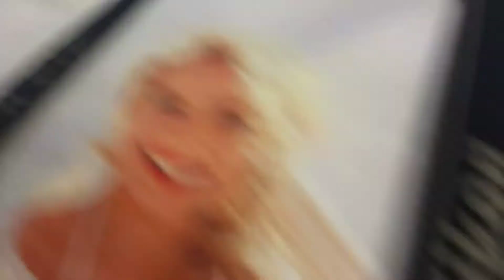PREMIER DE LA PELÍCULA "GOODBYE CHRISTOPHER ROBIN; MARGOT ROBBIE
LONDRES; SEPTIEMBRE 2017